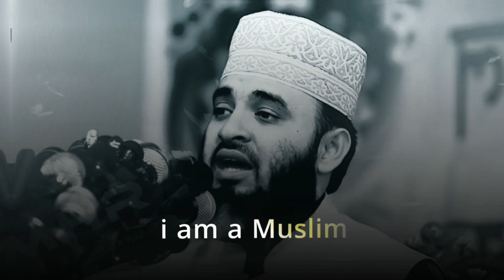🥀❤️Mizanur Rahman azhari WhatsApp status